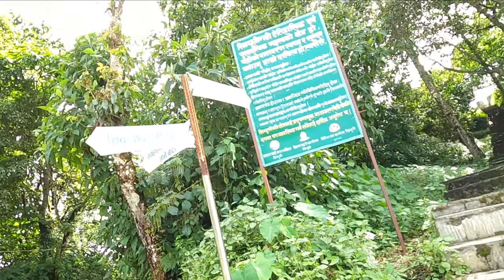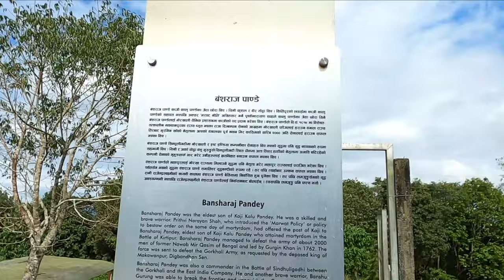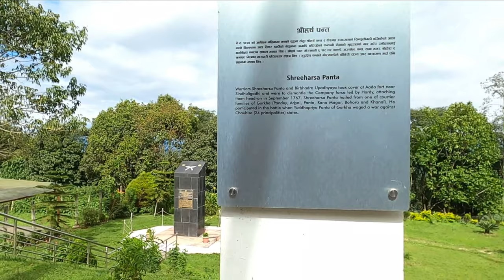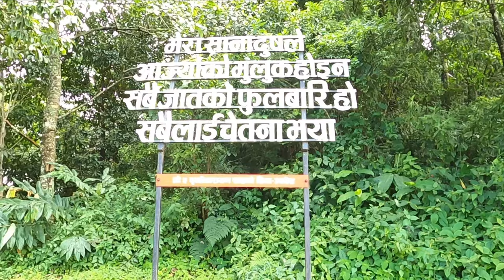Sindhuli Gadhi Vlog || First war museum || Sindhuli Gadhi Ghumera Herda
Namaskar everyone